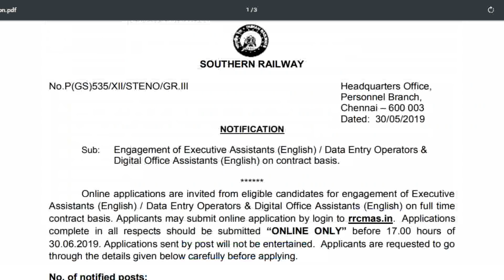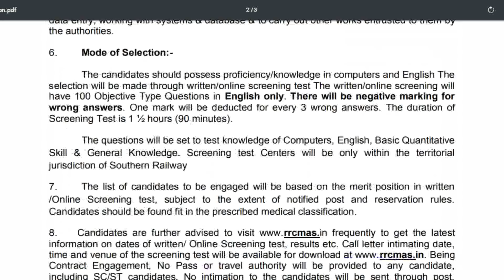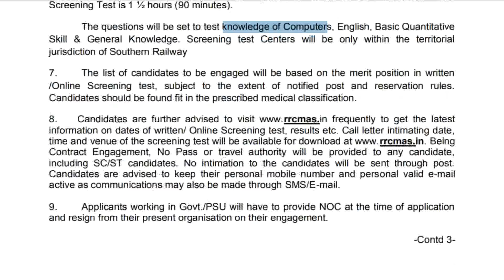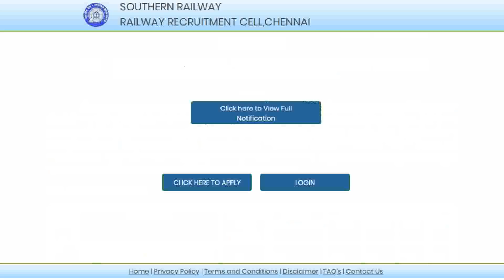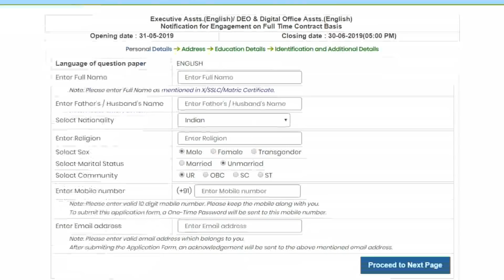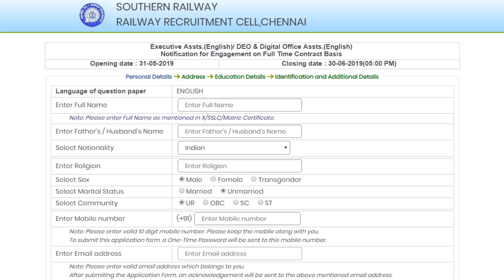SOUTHERN RAILWAY சென்னை வேலைவாய்ப்பு அறிவிப்பு | தகுதி : ஏதாவது ஒரு டிகிரி போதும்!